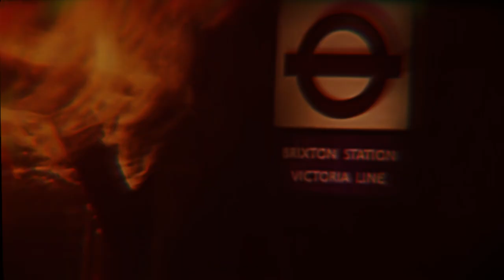FUELLING THE RIOTS by Cal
FUELLING THE RIOTS is a single from a new-ish EP being released called
KIDS WITH PROBLEMS.

I always had a perfection complex when it came to making music. Everything needed to be perfect, you only release your first album once so why rush it? And to some extent that sentiment is valid, but for me it it truly ate me up inside as someone who was always learning more, hundreds of tracks will never see the light of day because I thought (after generally a 24hr period) that it was shite and I could do better.

I made an EP over the period of 2-3 years from when I was 18-21. All of the session files are gone thanks to a broken Mac, but one WAV file with most of the tracks remained. I’m releasing this album not because I think this is my best work, far from it! But I’m releasing this more as a way to better my music making process, as well as spreading a message:

There is no such thing as perfect, if you strive for it you become insane. Instead, embrace your limitations and just make things. I’m hoping this will kick this off for me.

Kids with Problems is coming to Bandcamp & streaming services in the near future.

In the words of the American hip-hop producer Kenny Beats - Don’t over think shit.

Be kind to those around you and be kind to youself.

Free palestine.

Love,
Cal xo

LYRICS:
Wake up, take your money
Wake up, fail your country
You’ve got posters of your face
On every lamp post and corner mace
I never wanted to get into arson until I saw your fucking place

Walk to work, oh I dare ya
This ain’t a threat, it’s a warning to the bourgeois
Take the bus, take the train like the proletariat
It would make the beau monde faint just thinking about it

Everyone is tired of you avoiding the truth
Everyone is tired thinking about you
Everyone is tired of turning on the news
To see your damned face you’ve got the contagious blues

Your fuelling the riots
Your tainting the water supply
Your making the young not wanna try
Real men don’t cry
Fuelling the riots
Real men burn the rye

You made us
Don’t expect thank you